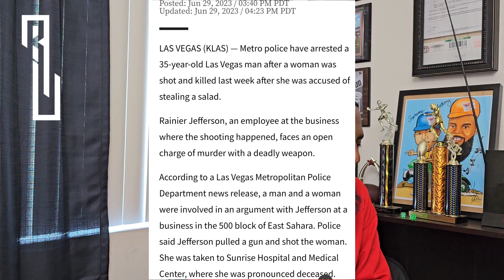Employee Deletes Woman Over Stolen Salad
Ant reiterates the topic of a recent video as he reacts to news of a Las Vegas man shooting a woman after an argument behind a stolen salad.